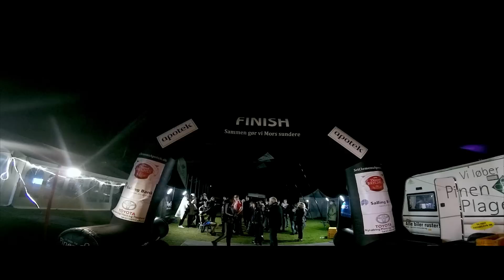100 Miles Mors 2015 - Around the Isle of Mors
100 miles Mors 2015 was held on 12th september - 13th september. A 100 miles/ 160,9 km, run. Around the beautiful isle of Mors.
Philip Kusk - Tid: 17 timer og 24 minutter. Youngest Participator.

Recorded with GoPro Hero 4 Silver and I used the Feiyu Tech G4 gimbal to stabilize my shots during the run.